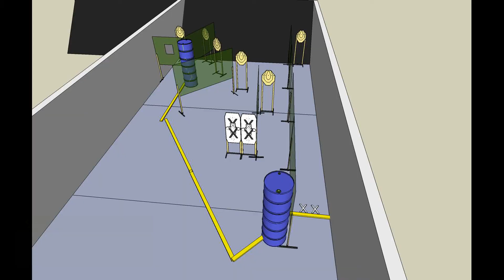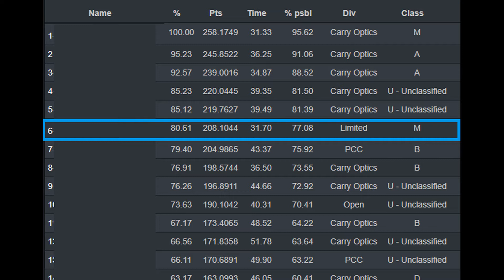USPSA at GFL 2021-07-08 - Distracted - Limited M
Not my best shooting by far. Work was super busy so was just happy to be able to be there and pull some triggers. Post the good and the not so good.